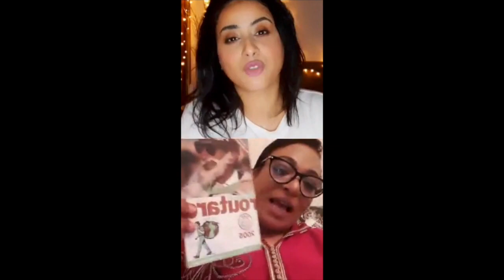خناتة لا علاقة مع بشرى اهريش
الرائعة بشرى اهريش في لاباس عليك مع ايمان
سلامات ابو البنات/هشام الولي/جيهان كيداري/ربيع الصقلي /اخبار المشاهير/لايف/live instagran